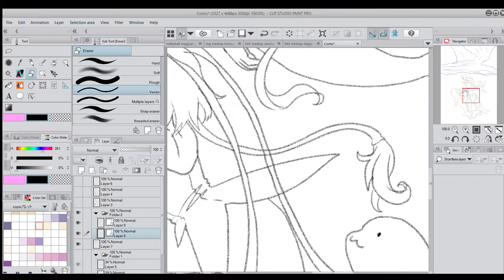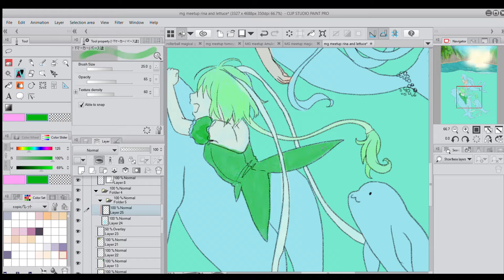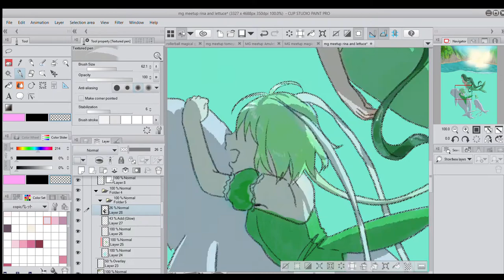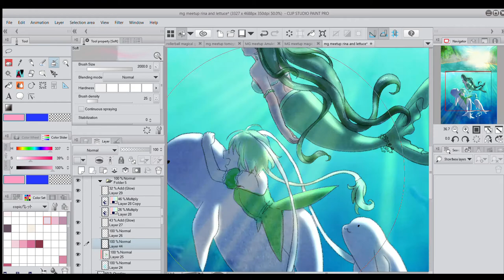Magical girl meetup: Lettuce and Rina swimming with finless porpoises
I did this drawing for mermay of Lettuce and Rina swimming in the Yangtze River in China, where Lettuce's endangered spirit animal, the Finless Porpoise. Please support my zine filled with magical girl crossovers like this one ends June 20th!
Drawn in Clip paint studio. Music not owned by me, from Tokyo mew mew.